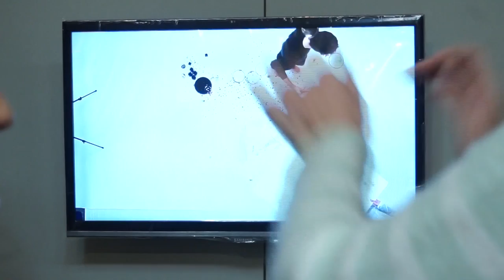Aria - Mostra d'arte contemporanea in LUISS - Trailer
Giovedì 12 marzo nel campus LUISS di Viale Romania viene inaugurata la mostra d'arte contemporanea Aria. L'esposizione è una bipersonale di due giovani artisti internazionali, la prima del ciclo "Trasparenze, quattro forme dell'invisibile" curato interamente dagli studenti LUISS del Laboratorio Art Under 35, promosso dalle Attività culturali in collaborazione con il Master of Art del LUISS Creative Business Center.